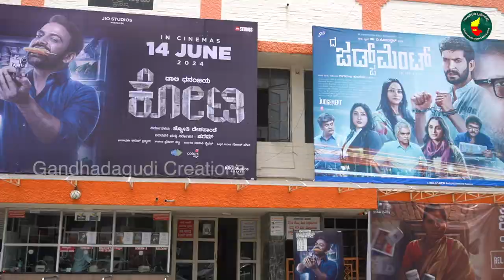ಕೋಟಿ ಚಿತ್ರ ಬಿಡುಗಡೆ ಪ್ರಯುಕ್ತ ವೀರೇಶ್ ಥಿಯೇಟರ್ ಗೆ ಭೇಟಿ ನೀಡಿದ ಡಾಲಿ ಧನಂಜಯ್ ! Kotee | Dhananjay | Param